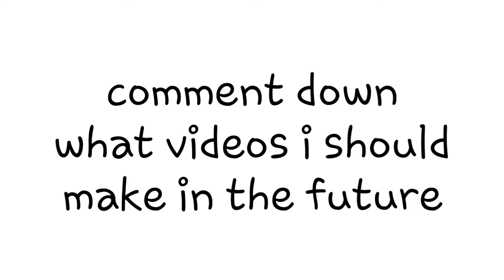Im Sorry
And i know ur waiting for the next QNA but ill be doing other videos while waiting for it!

Explode da like button!